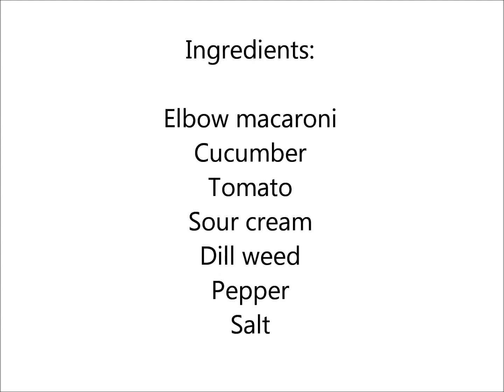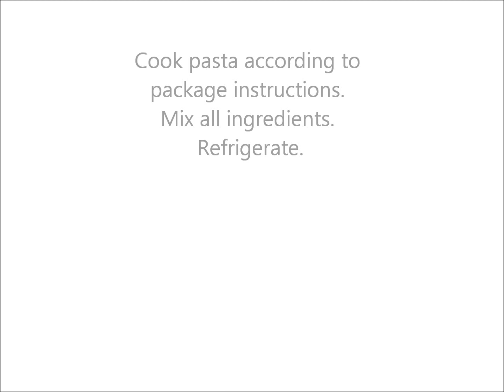Dill Cucumber Pasta Salad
a great variation on traditional pasta salad. Make some today. COOKBOOKS BY ELLEN THOMAS